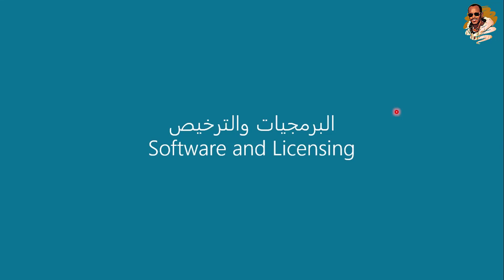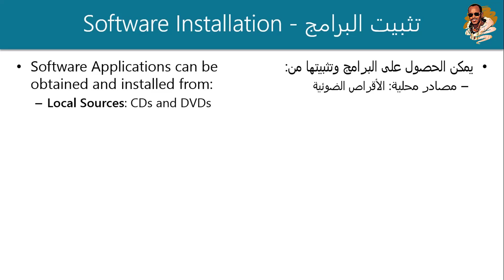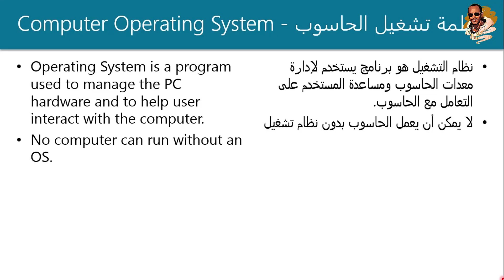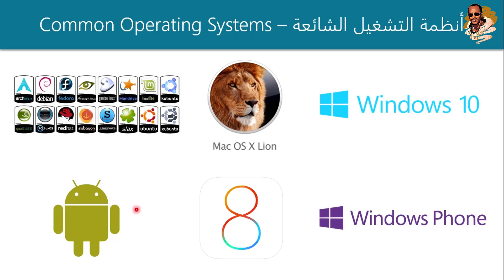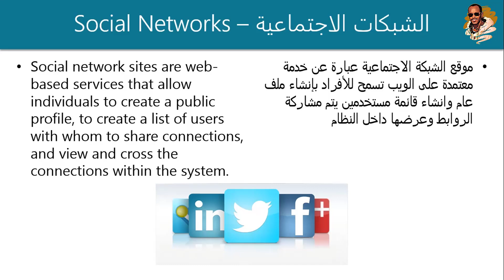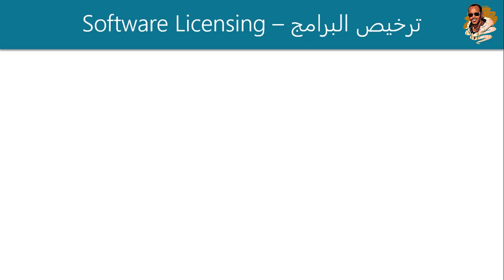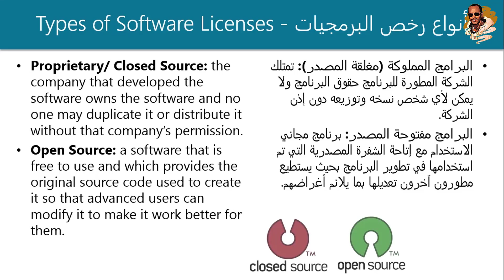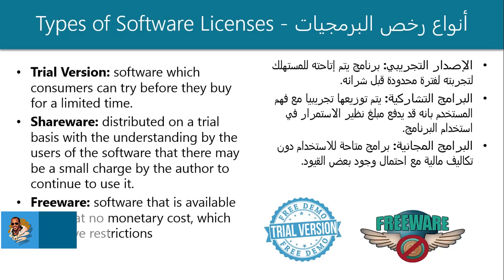1.3 Software and Licensing | البرمجيات والترخيص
دورة الرخصة_الدولية_لقيادة الحاسوب - منهج أساسيات الحاسوب

الفصل الأول: الحاسوب والأجهزة
1.3 البرمجيات والترخيص:
- ما هو البرنامج.
- ما هي أنواع البرامج؟
- من أين يتم الحصول على البرامج؟
- ما هي أنظمة التشغيل؟
- ما هي التطبيقات؟
- ماذا يقصد بالترخيص؟
- ما هي أنواع رخص البرامج؟